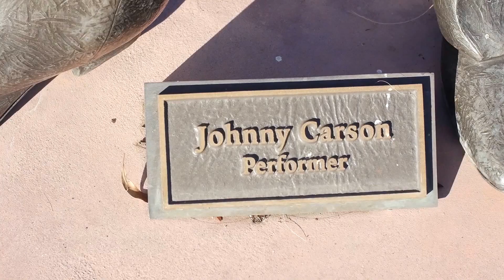Rvdical the Kid & MiserMack - Ethereal | Freestyle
While out shooting with the wildly talented Tony Carabba, we thought it'd be nice to get some shots from the top of this Emmy fountain. I'm pretty much just trying not to fall off.